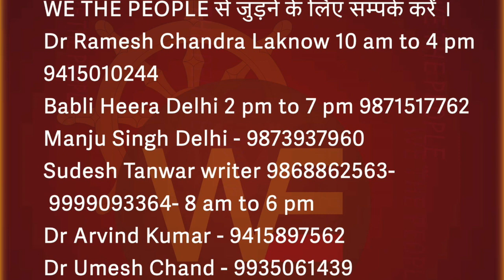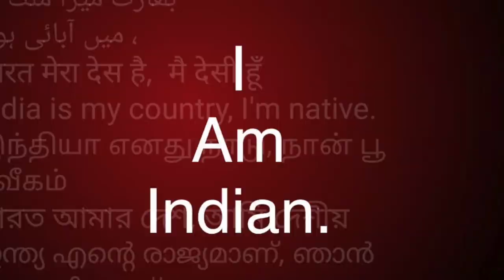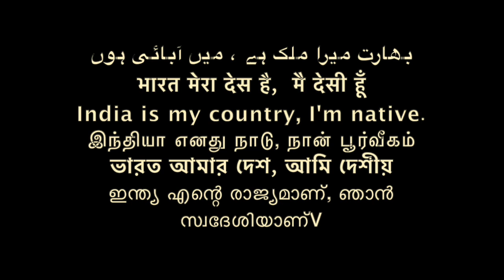बुद्ध का असली झण्डा -भगवा ही है समण संघ /Sudhir Raj Singh/Pali